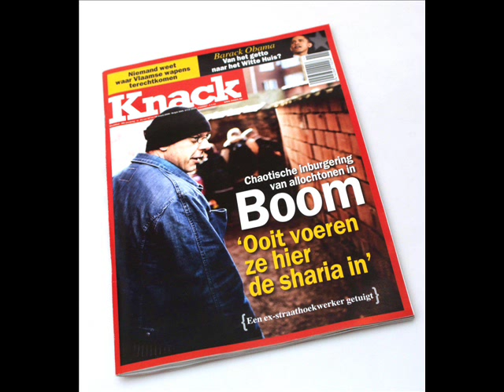Interview met Peter Calluy bij Ongehoorde Meningen (Radio 1)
Straathoekwerker Peter Calluy uit Boom geeft het op en legt bij Koen Fillet (Radio 1, Ongehoorde Meningen) uit waarom.